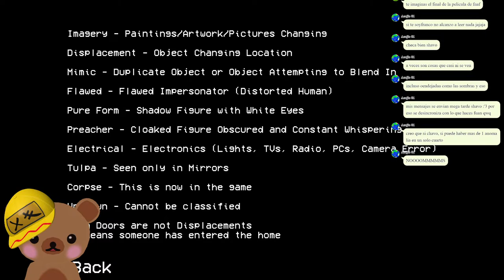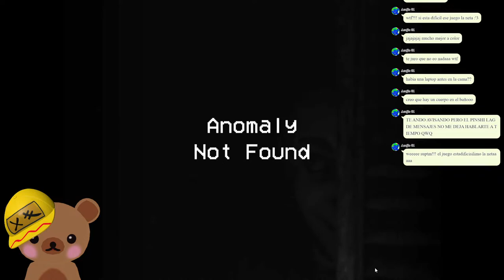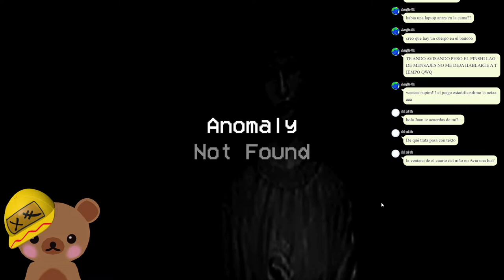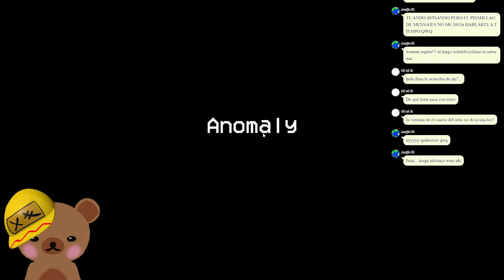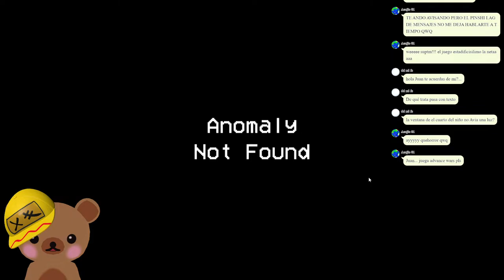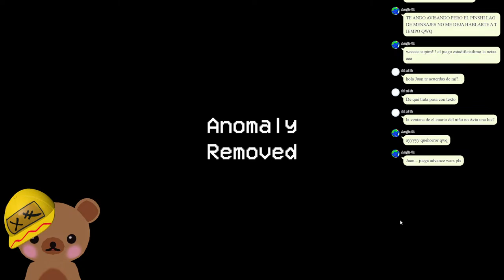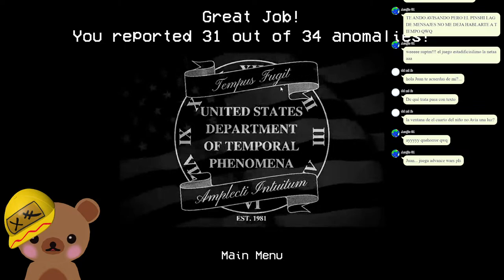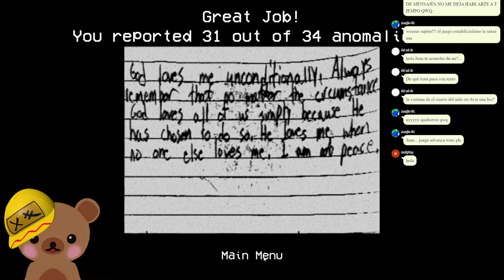Juan Plays -【Alternate Watch】This is a kids memory game...let me show you how a pro does it!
Buenas Buenas MOFOS!

I am Juan, a brown Beartuber!
I have no idea what happened to me, I was a simple salaryman one night and woke up a teddy bear in the morning!
The only thing that didnt changed was my passion for gaming, so here I am!

I translate Kson's tweets to spanish using the ksonES hashtag, I upload art here and there y also post new about my streams!

If its a bit to hot for YouTube, then it goes here, most of my videos in here are in English!

Are you feeling generous and want to give me a hand, click that link, thanks A BUNCH!

The simple fact of you being here means a lot to me, I truly appreciate it!!!